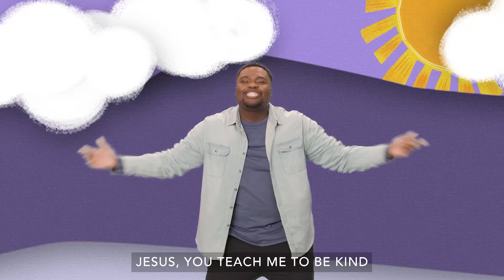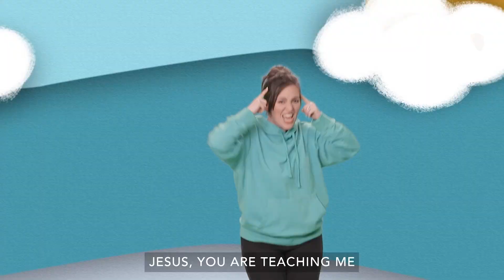CLUB HOUSE CLUES Part 3 | Little Life Online